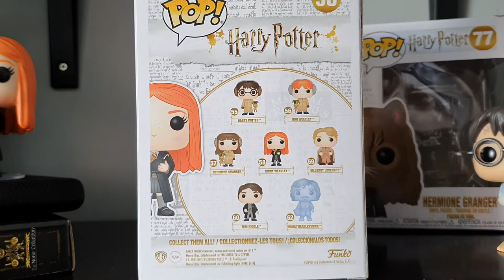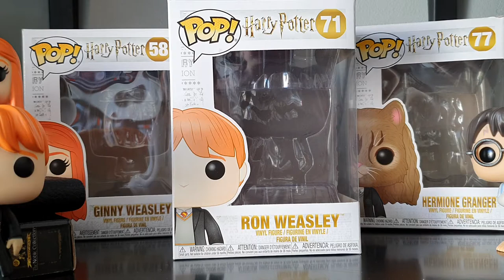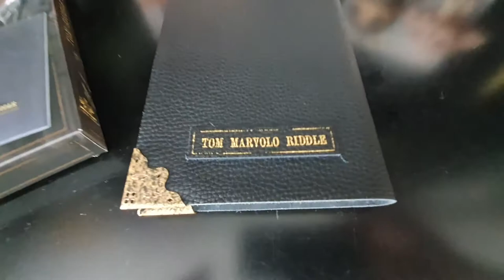Funko PoP! Harry Potter and the Chamber of Secrets & Tom Riddles Diary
Welcome to watch my videos! More videos are coming... I hope you like it!
In this video, I introduce Harry Potter and the Chamber of Secrets from the movie familiar Funko Pop! characters. I think my favorite of these seems to be number 77 Hermione Granger as cat. In the book and film, this is an exciting (and little funny) moment when Hermione's potion didn't work as it should. I also introduce the Noble Collection Tom Riddle's Diary which is also number 58 character Ginny's hands.

Funko Pop! #58 Ginny Weasley with Tom Riddle's Diary
Funko Pop! # 77 Hermione Granger as cat
Funko Pop! #71 Ron Weasley with Howler
Funko Pop! #75 Dobby snapping his fingers
Funko Pop! #79 Harry Potter with broken arm
+ The Noble Collection Tom Riddle's Diary